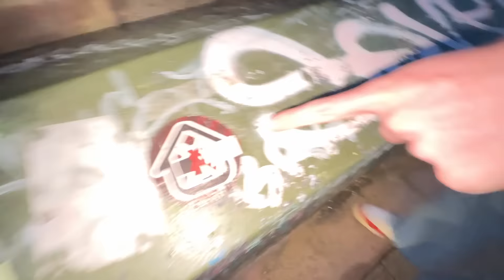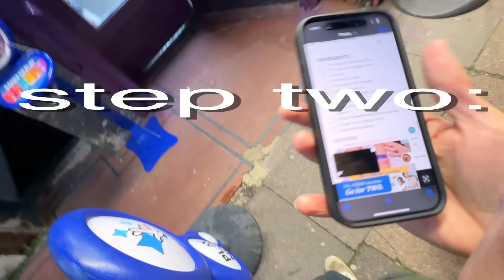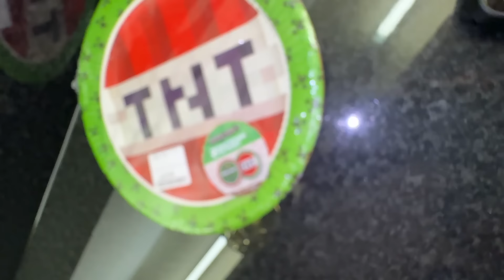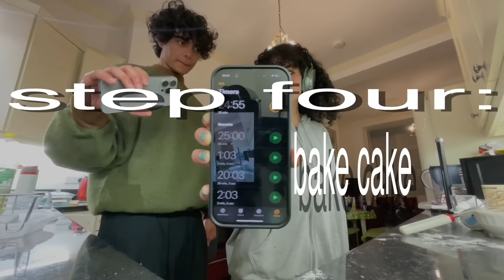CAN'T SEE, CAN'T HEAR, CAN'T SPEAK... cake baking!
if you think we like each other we don't anymore.

jazzy! @JazzyAnne :)
coy! @coypiso :)